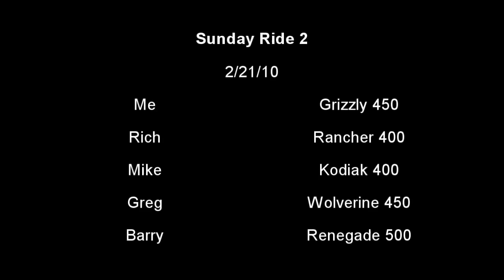Sunday Ride Feb 21st 2.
2nd half of Sundays ride